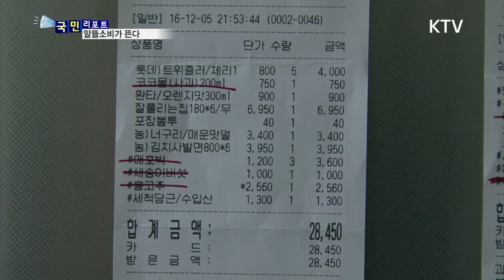[국민리포트] "냉파+알뜰 장보기"로 식료품비 절약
'먹새만한 큰 새도 없다’는 말처럼, 가정경제에서
식료품비가 차지하는 비중이 만만치 않은데요.

그런데, 냉장고를 잘 정리하고 전통시장을 이용하면, 식재료비를
눈에 띄게 줄일 수 있다고 합니다.

알뜰 살림법, 참고해 보시기 바랍니다.